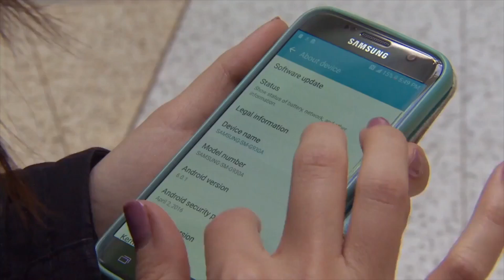Phonegate: Cell Phone Radiation Levels Higher Than Manufacturers Claim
Government data just released has found most cell phones violate safety limits when tested against the body.